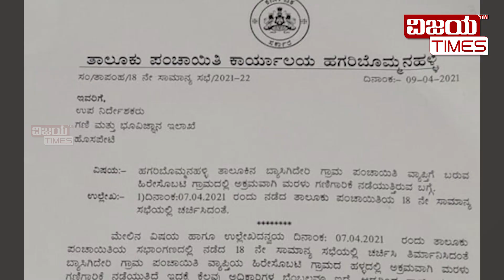Bellary district Hagaribommanahi people are stood against sand mafia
'Not corona, the mafia is killing us'  - Bellary district Hagaribommanahi people are stood against sand mafia | ಅಬ್ಬಾ ಮಾಫಿಯಾ ಅಬ್ಬರವೇ!! ಬಳ್ಳಾರಿ ಕಬ್ಬಿಣ ಗಣಿಗಾರಿಕೆಯನ್ನೇ ಮೀರಿಸುತ್ತಿದೆ ಹಗರಬೊಮ್ಮನಹಳ್ಳಿ ಮರಳು ಮಾಫಿಯಾ